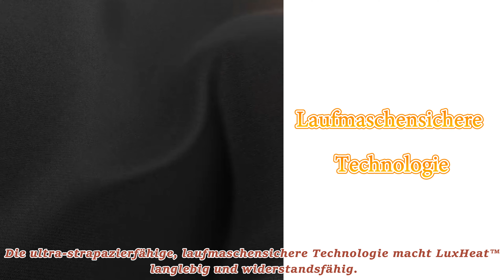🎃Ein Muss für Damen! Halloween-Rabatt auf drei beliebte Produkte!